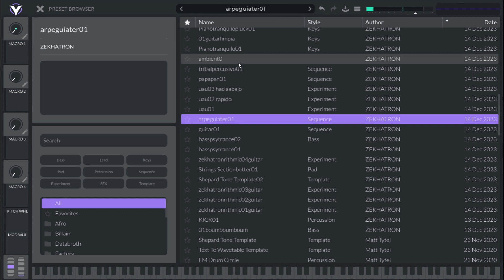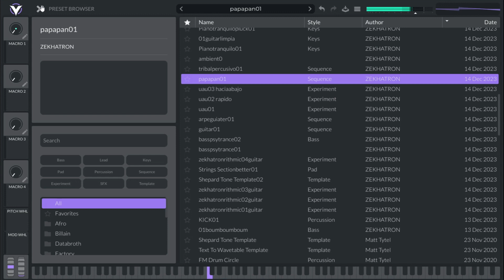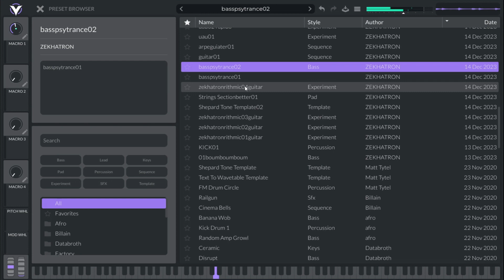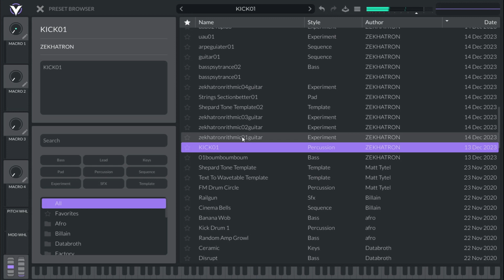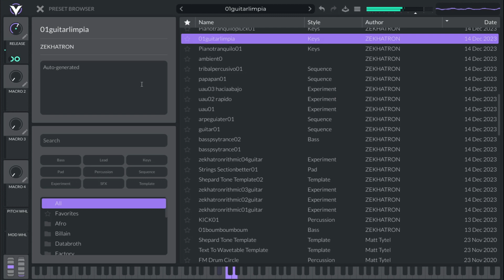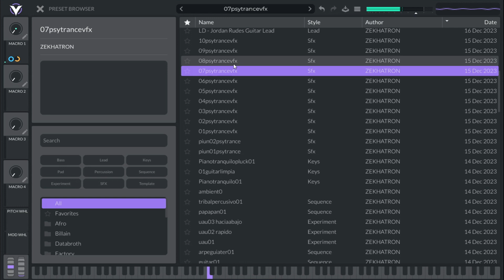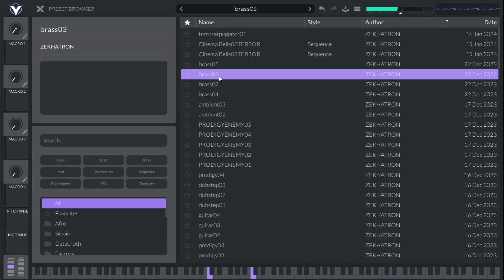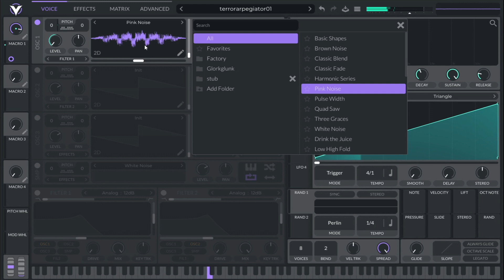Creating new sounds and manipulating. Sample of my video game sounds library in Vital Free VST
In this video I show my library of sounds for video games, I manipulate and create new sounds, in fake live.

If you need it, I can create custom sounds for you, your video games or scenes. I also have knowledge in Unreal Engine and can add the sounds in the blueprints for you.

5 dollars per sound. With offers if you need many. The price may vary depending on what you need.

This sounds is NOT FREE for commercial use
You must purchase a lease or exclusive license to use this beat commercially and always credit me in the title/description.